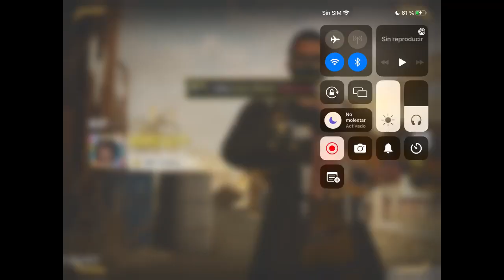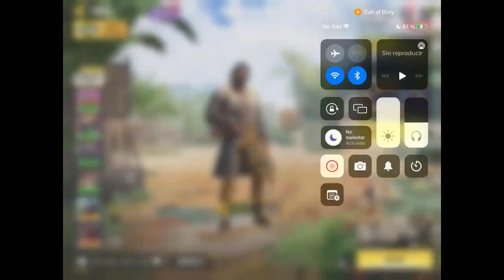THE RAMBEAUTY'S NIGHTS {14} - PARTICIPANDO EN EL TOURNAMENT 2022 (03)